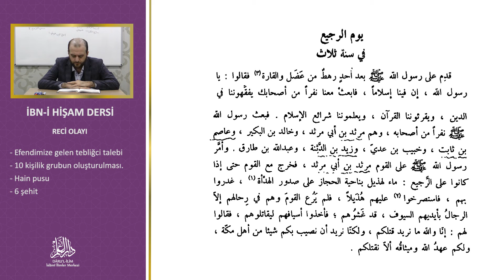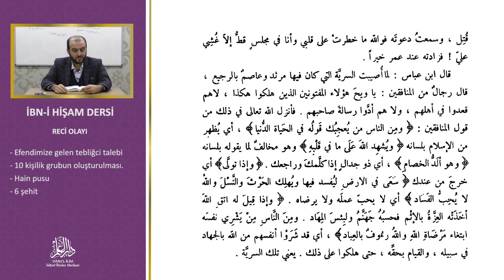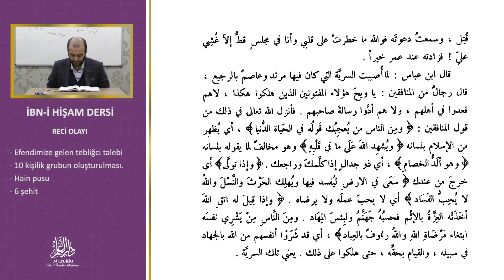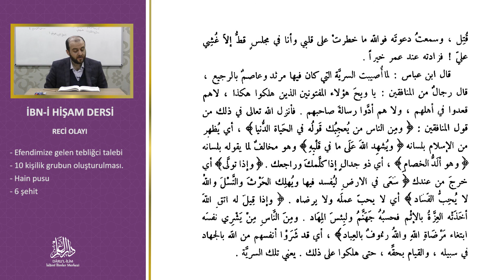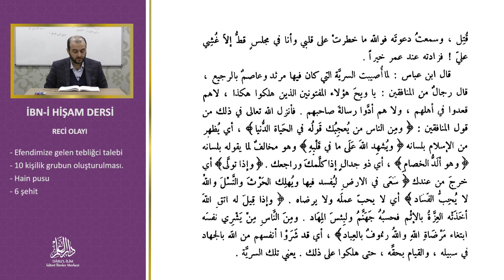İbni Hişam 41. Ders - Reci Olayı - Muhammet Yazıcı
41. Ders

DERS İÇERİĞİ

Reci Olayı

Reci Olayı... Efendimizi ve ashabını büyük bir hüzne gark eden ve yarası hala taze olan o unutulmaz ihaneti işliyoruz bu dersimizde.

İbni Hişam derslerini kullanıcı deneyimi açısından aşağıdaki linke tıklayarak site üzerinden izlemenizi tavsiye ederiz. 👇

Web Adreslerimiz